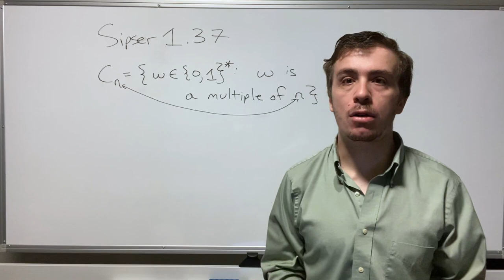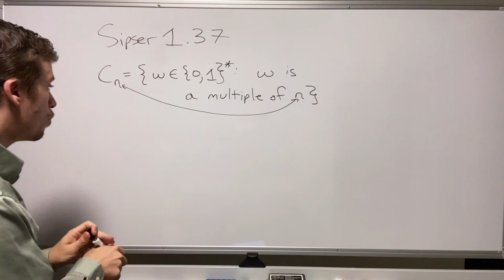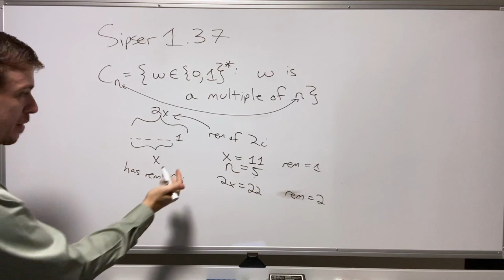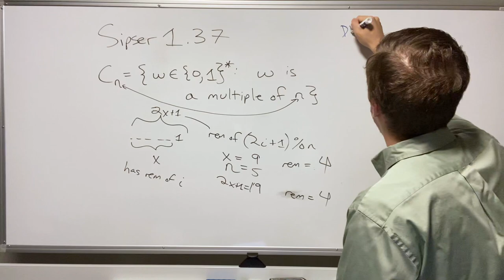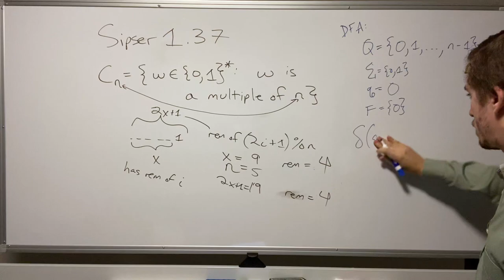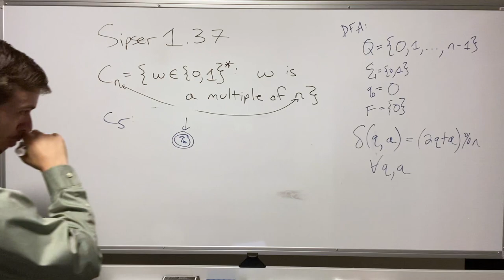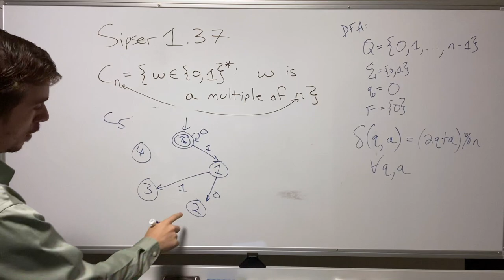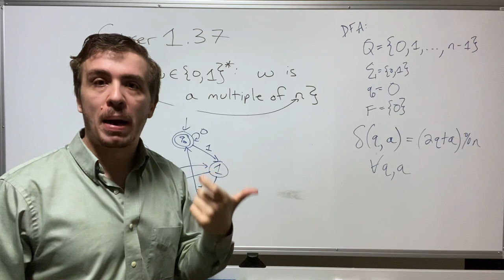DFA Example: Binary Multiples of n (Sipser 1.37 Solution)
Here we solve problem 1.37 of Sipser, which asks for a deterministic finite automaton (DFA) for all binary multiples of n, for each integer n.

Platinum: Micah Wood
Silver: Simone Glinz, Timmy Gy, Josh Hibschman, Patrik Keinonen, Travis Schnider, and Tao Su

▶ABOUT ME◀
I am a professor of Computer Science, and am passionate about CS theory. I have taught many courses at several different universities, including several sections of undergraduate and graduate theory-level classes.